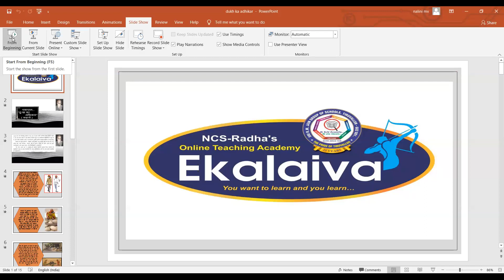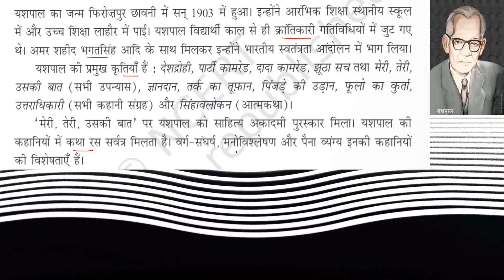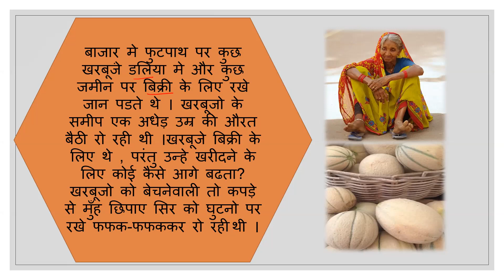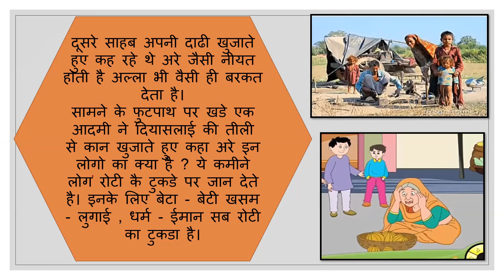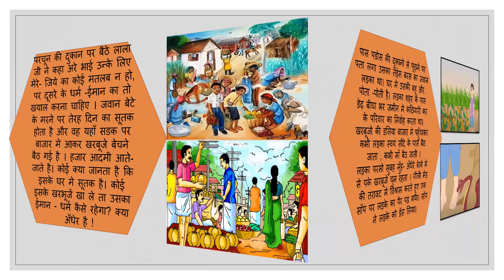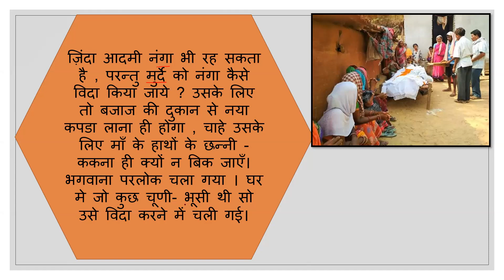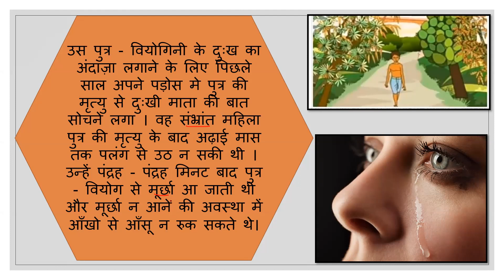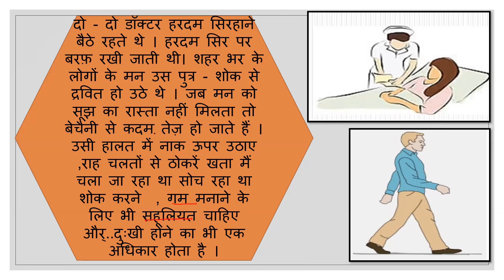CBSE -Class - IX - Hindi - dukh ka adhikar video